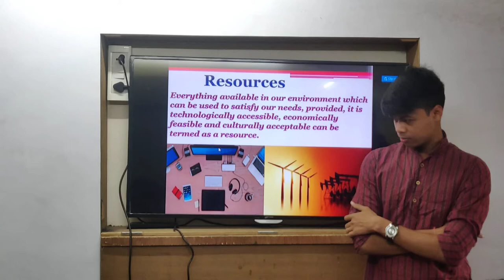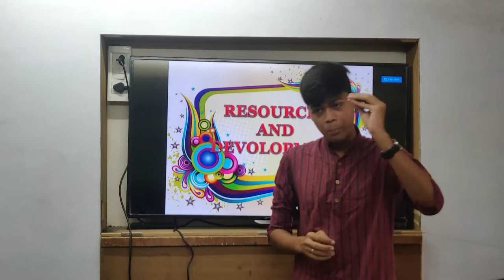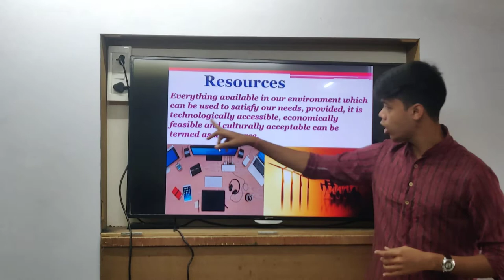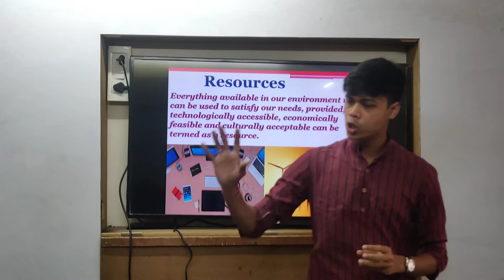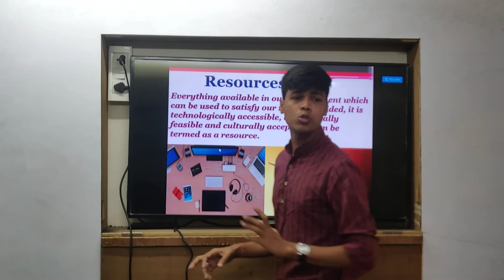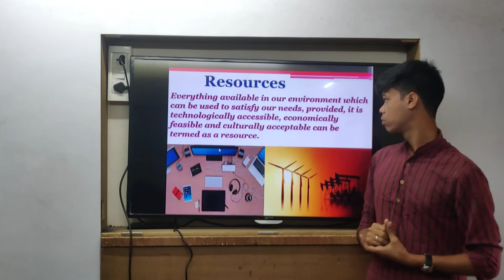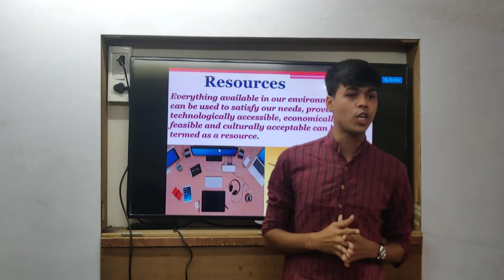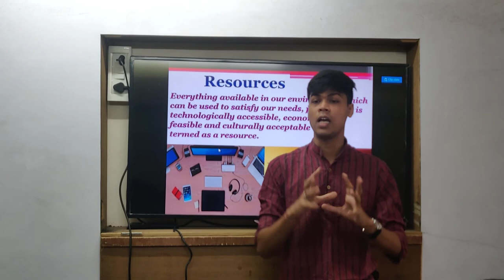Class 10th | CBSE | Geography | Chap 1 | Resources and Development | Introduction | Lecture 1